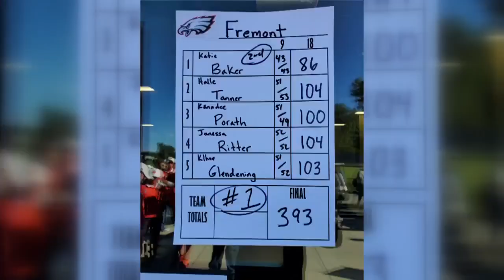Fremont girls golf named OPS Team of the Week on WANE-TV 9/22/20